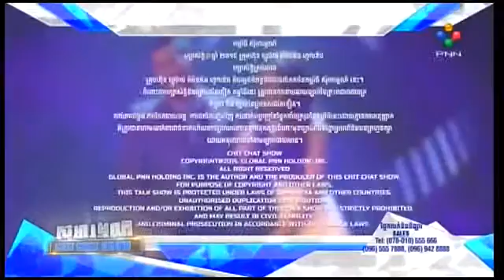PNN, ស៊ីអារម្មណ៍, Chit Chat Show, 29 February 2016 Part 03, Interview, Chantha Bin, Sokump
PNN, ស៊ីអារម្មណ៍, Chit Chat Show, 29-February-2016 Part 03, Interview, Chantha Bin, Sokumpheak Khmer Real-Time TV [Khmer Videos TV Record] .

PNN, ស៊ីអារម្មណ៍, Chit Chat Show, 29-February-2016 Part 01, Interview, Thiery Chanthabin, Sokumpheak Khmer Real-Time TV [Khmer Videos TV .

PNN, ស៊ីអារម្មណ៍, Chit Chat Show, 29-February-2016 Part 02, Interview, Theiry Chanthabin, Sokumpheak Khmer Real-Time TV [Khmer Videos TV .